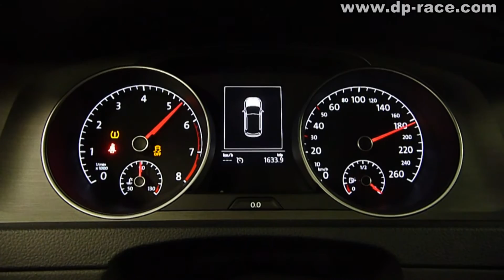NEW VW GOLF VII TSI 20-190Km/h DYNO RUN - DIESELPOWER dyno tuning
1.2TSI (86PS)